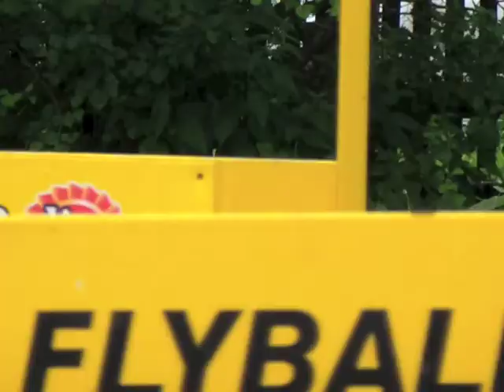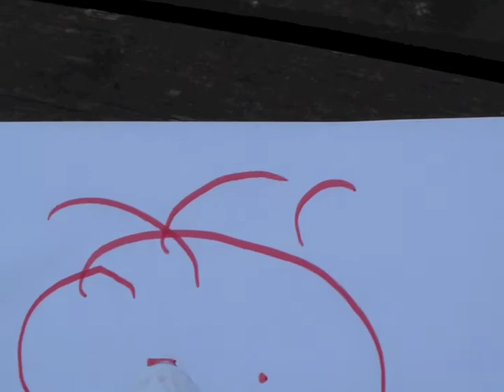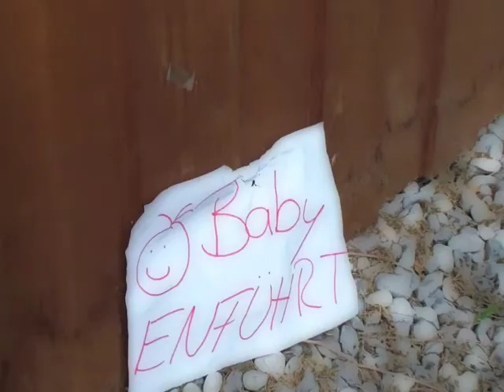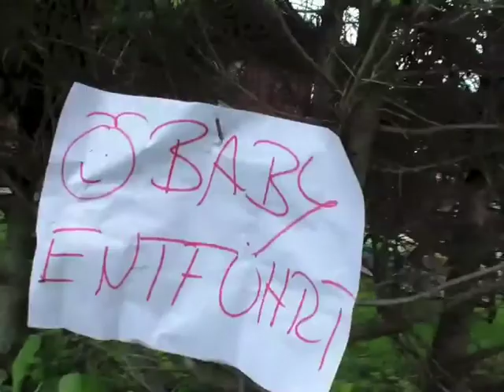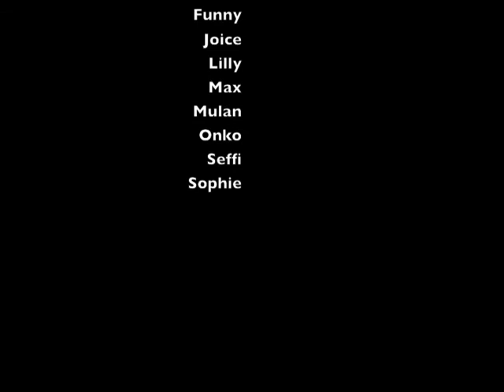Babyklau in Oberammergau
Hollywood Projekt der Trickschule für Hunde Sommer 2012